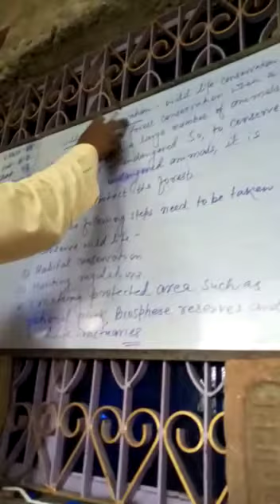Lecture_8_Class 8 ( Science Biology Chap-3 )